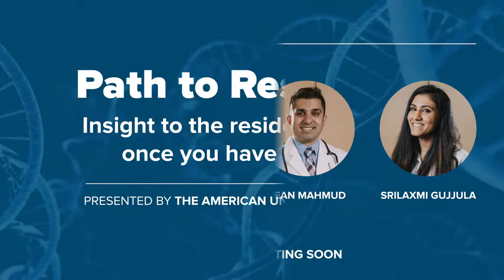Path to Residency | AUA Roundtable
The transition from medical student to resident can be daunting, but knowing what to expect can help you better prepare.
"Path to Residency” provides a unique opportunity for you to receive insight on the residency process once you have matched and ways you can strengthen your application.
As senior residents, chief residents and Program directors, our panelists bring a great amount of knowledge to the table.